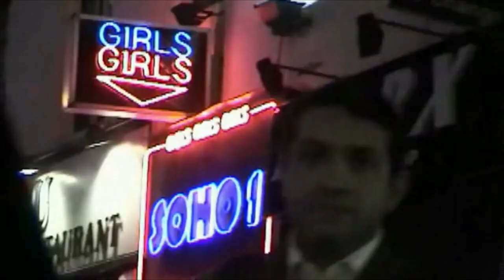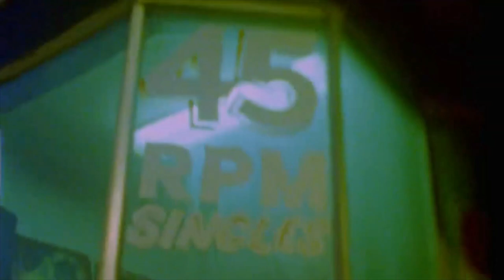Kings of Leon - Golden Restless Age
A mashup of Kings of Leon clips, Celebrating the new album release.

Golden Restless Age · Kings Of Leon

When You See Yourself

Composer, Lyricist: Caleb Followill
Producer: Markus Dravs
Composer, Lyricist: Nathan Followill
Unknown: Iain Berryman
Composer, Lyricist: Jared Followill
Composer, Lyricist: Matthew Followill
Assistant  Engineer: Sean Badum
Mixing  Engineer: Spike Stent
Mastering  Engineer: Ted Jensen